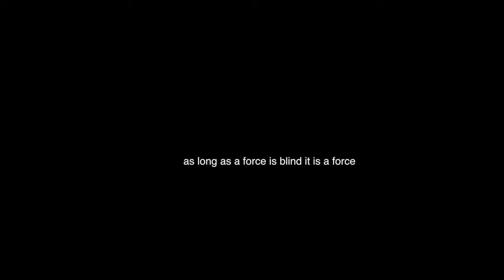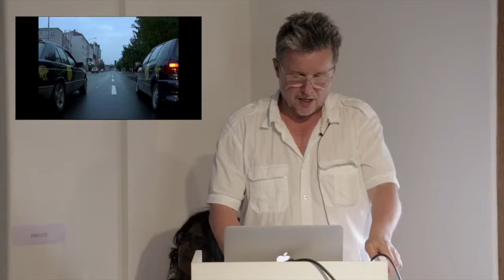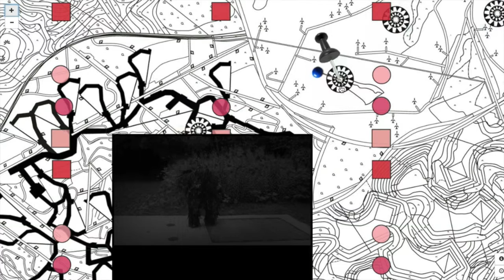Draft conference Bombay, June 4, 2015 | knowbotiq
The Draft project opened with a three-day conference in Bombay, with collaboratives from Cairo, Cape Town, Hamburg, Hong Kong, Mexico City, Shanghai, St. Petersburg, Zurich, and Bombay, as well as several key note speakers.

knowbotiq: Christian Hübler, Yvonne Wilhelm (Zurich)
Translocal Practices – The BlackBenz Race
A semi-fictive car race across Kosovan-European migration spaces, the project spread rumours and eluded stagings as it oscillated between unpredictable encounters, pseudo-events and political fictions. Did it happen, or was the event a non-event?

(13/42)